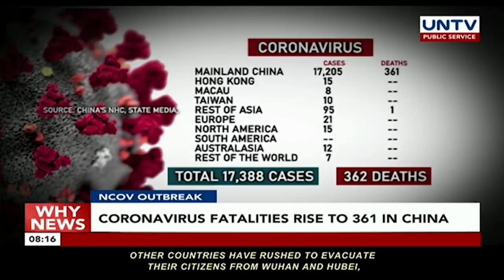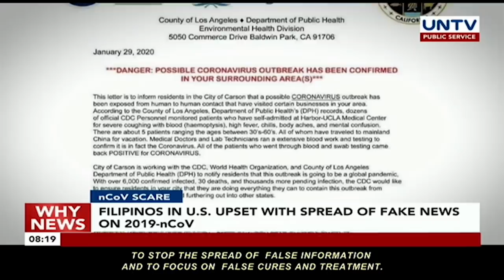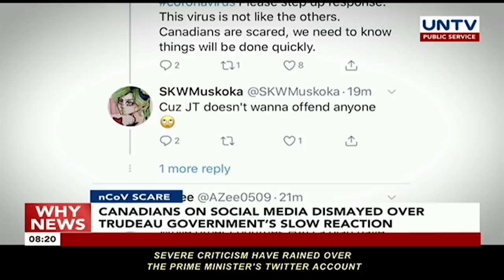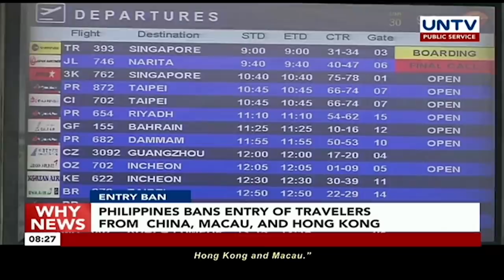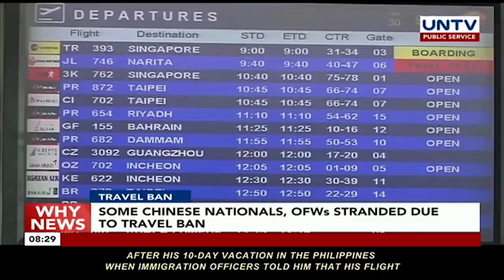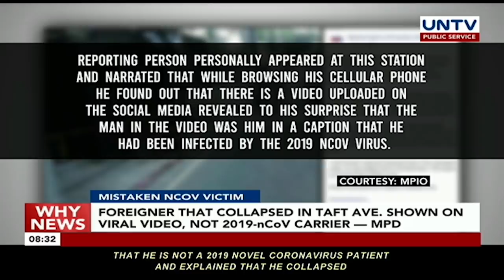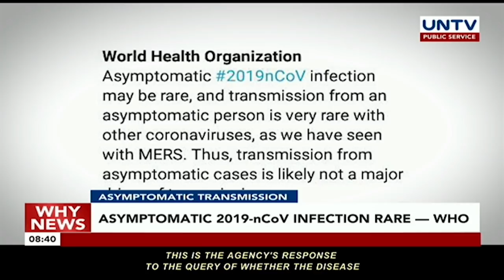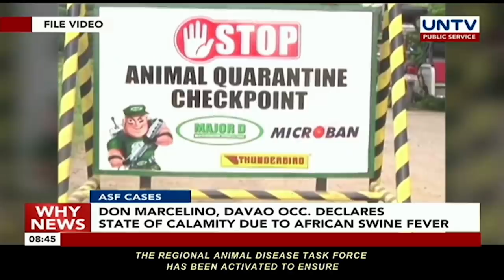UNTV: Why News | February 3, 2020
FIRST DEATH CASE
Timeline of the first 2019-nCoV ARD fatality in PH ang outside China

2019-nCoV UPDATE
No local transmission on 2019-nCoV in PH according yo WHO

CBRNE-TRAINED COPS
PNP redies cops trained in Chemical, Biological, Radiological, Nuclear, Explosives (PNP-CBRNE) to help DOH